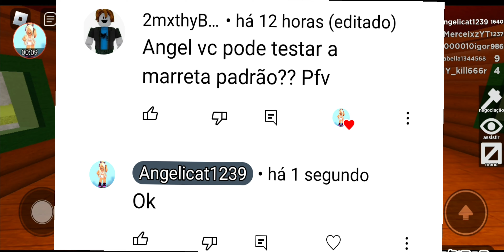VOCÊ USA A DEFAULT? (MARRETA PADRÃO) NO FLEE THE FACILITY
NO VÍDEO TESTANDO A SLICE TEM SORTEIO!!! CORRE!!!

Segue NO ROBLOX:
angelicat1239👈
(Jogo aberto PRA SEGUIDORES, por isso NÃO PRECISO ADD)

INSTAGRAM PARA NEGOCIAÇÕES: @Angelicat1239

GRUPO LOOKS ANGEL:
(MEUS LOOKS E DOAÇÃO DE ROBUX ):